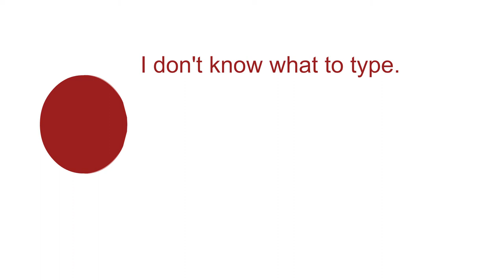I don't know what to type.